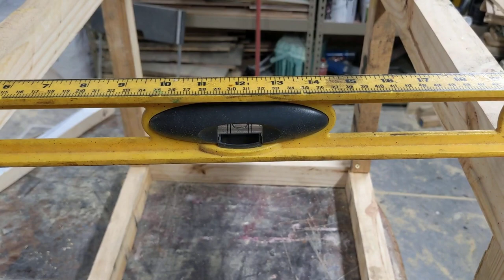DIY Wood Storage Chest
With winter well and truly upon us, it’s time to build a wood storage chest for the wood stove in our bedroom.

Check out our personalized travel guide, links to our videos and if you wanna be like the cool kids, get yourself some handmade merch from our store @

Currently living in Southwest Missouri, we've traded our suburban lifestyle for laid-back, country living.  Our bushcraft style construction suits us perfectly, and we hope it will inspire you to start some projects of your own. These tutorials include step by step instructions so you can "do it yourself" too!